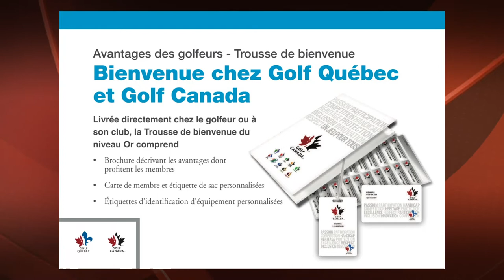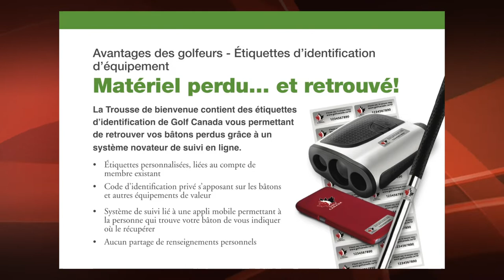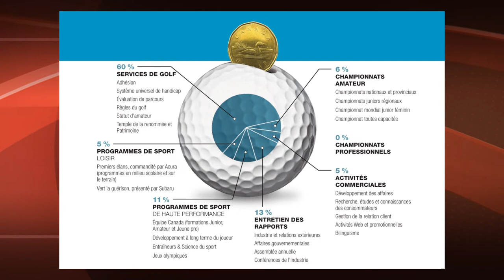L'adhésion Or, tout le monde en profite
Anne-Catherine Tanguay nous présente les avantages d'être membre Or en 2020